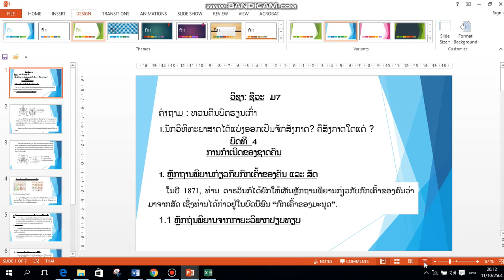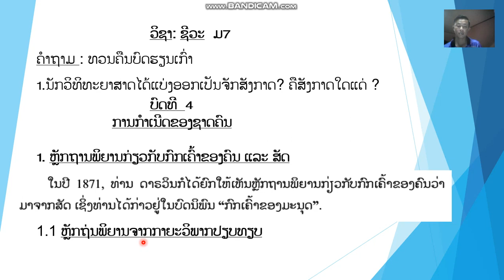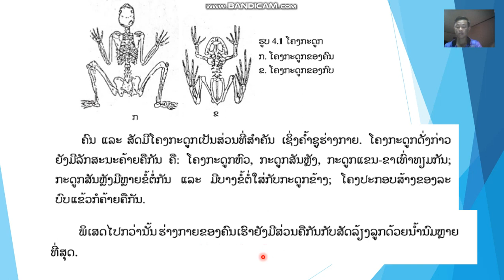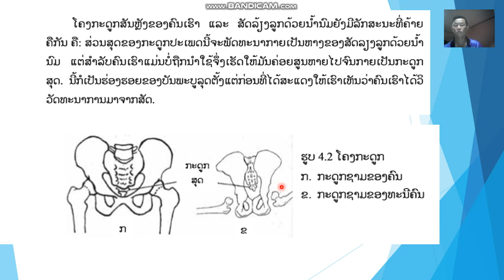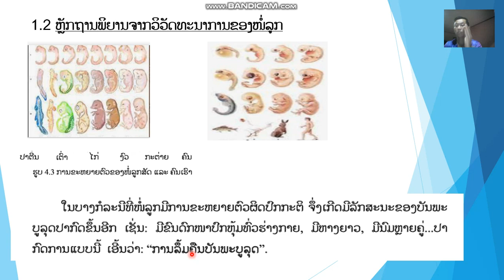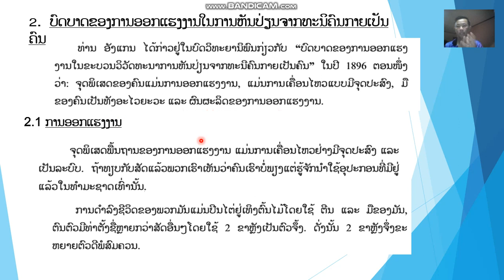ຊີວະສາດ ມ 7 ບົດທີ4 ຄລິປ1 12/10/21